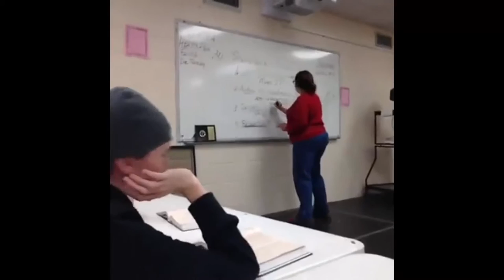Best Vines Compilation 2023 Funny Vine Videos #1